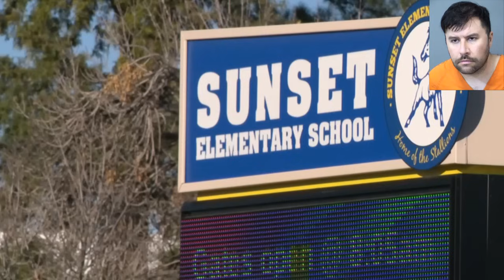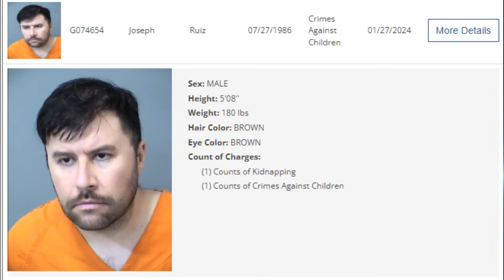Crime News Daily: January 28, 2024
Crimes Of The Day

[00:00] Intro
[00:10] Case 1
[01:21] Case 2
[02:28] Case 3
[03:17] Case 4
[04:50] Outro